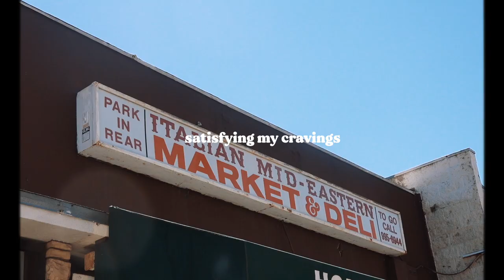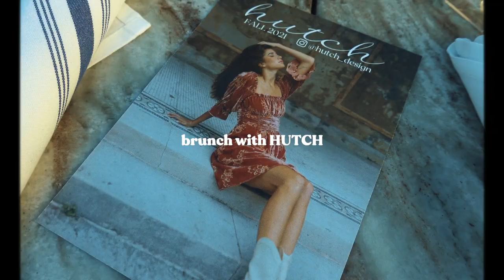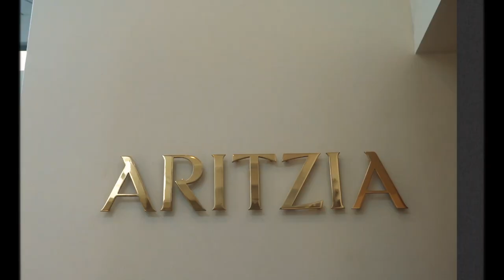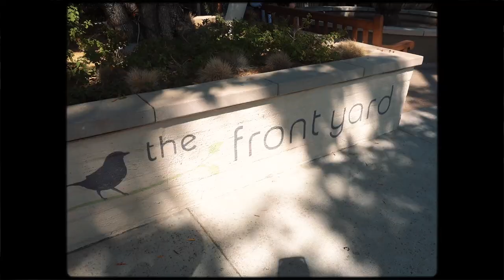showroom gifting, private sushi dinner, cinespia | weekly vlog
Early August days. Josh & I have been house hunting here and there. Meeting up with more friends, had a fun Samsung shoot & got to spend time with my family.

[ tech ]
sony rx100 (vlogging camera)